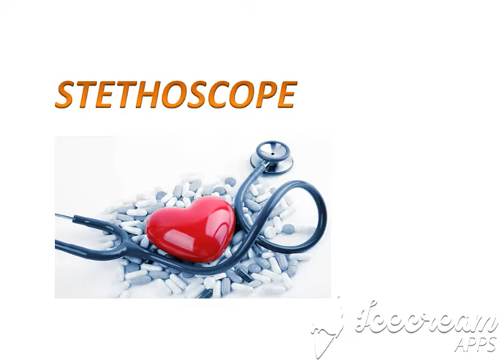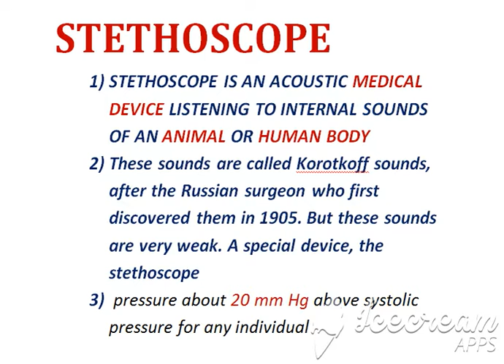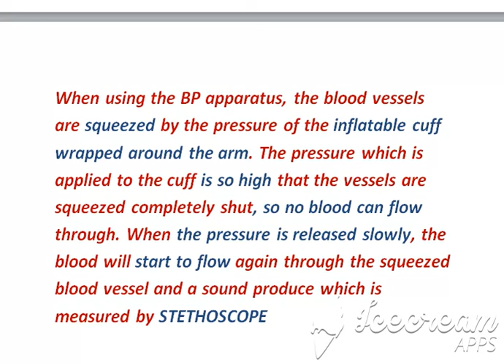How is blood pressure measured | Blood Pressure kasy measure krty han | stethoscope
Assalam-o- Alaikum
How is blood pressure measured | Blood Pressure kasy measure krty han
How is blood pressure measured?
What is 140 90 blood pressure?
What is the normal BP pressure?
What is a normal blood pressure by age?
What a blood pressure means?
What is the normal blood pressure level?
Who defines blood pressure?
What is blood pressure and its types?
What is normal blood pressure by age?
How do you control blood pressure?
Is BP 100 70 normal?
What is stethoscope used for?
What is the principle ofstethoscope ?
How many parts does a stethoscope have?
What is a stethoscope made of?

What is sphygmomanometer use for?
What is sphygmomanometer 2 uses?
How is pressure measured in sphygmomanometer?
What is normal blood pressure?
How do you use a sphygmomanometer to measure blood pressure with a stethoscope?
What are the steps in using sphygmomanometer?
How is a sphygmomanometer and stethoscope used to determine heart rate?
Where do you put the stethoscope on a blood pressure cuff?
How do you use a sphygmomanometer step by step?
How do you use a sphygmomanometer to measure blood pressure?
How is a sphygmomanometer read?
How to measure your blood pressure at home
How do you take BP with an automatic machine?
How do you take blood pressure step by step??

What are the 10 steps to taking blood pressure?
What is best way to take blood pressure at home?